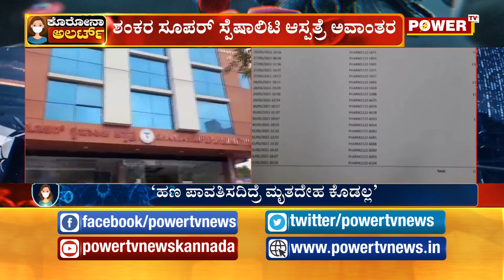ಸರ್ಕಾರದ ಆದೇಶಕ್ಕೆ ಬೆಂಗಳೂರು ಖಾಸಗಿ ಆಸ್ಪತ್ರೆ ಡೋಂಟ್ ಕೇರ್..! Power TV News